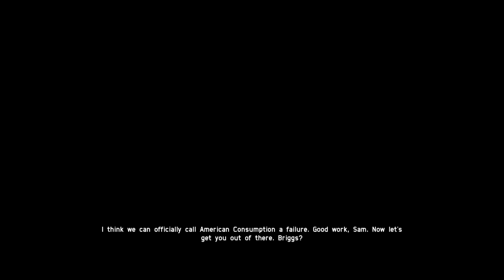Tom Clancy's Splinter Cell: Blacklist - Campaign Japan 04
Steam
Campaign walkthrough